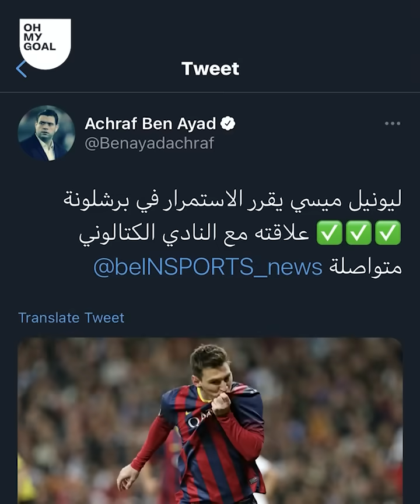Neymar wants to play with Messi at PSG: is this REALLY possible? | Oh My Goal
Neymar said in a brand new interview for Oh My Goal that he wanted to play with Messi at PSG. But is this reunion between Messi and Neymar really possible? Can we expect Lionel Messi to sign for PSG and join Neymar, or will he sign a new contract for FC Barcelona? The answer is in this video.